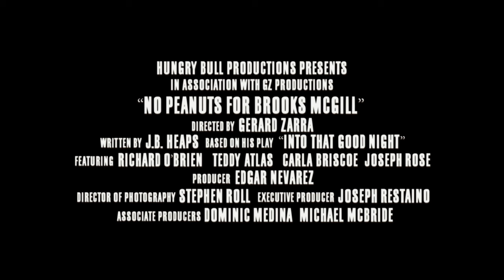TRAILER | No Peanuts for Brooks McGill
Trailer for "No Peanuts for Brooks McGill"

Directed by
Gerard Zarra

Written by J.B. Heaps
Based on his play "Into That Good Night"

Starring
Richard O'Brien
Teddy Atlas
Carla Briscoe
Joseph Rose

Produced by
Edgar Nevarez

Stephen Roll

Executive Producer
Joseph Restaino